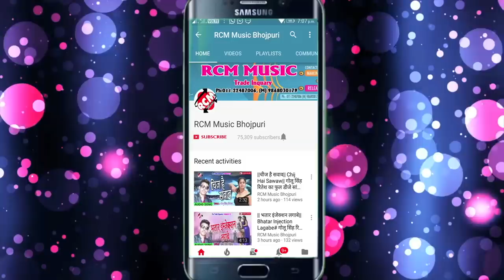विनोद चायवाला का 2018 का सबसे बड़ा फूल रोमांटिक वीडियो || बलम फेरे करवटिया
Title: Balam Fere Karwatiya
Singer: Vinod Chaywala
Lable: RCM Music
Lyrics: Vinod
Video Director:
DOP: